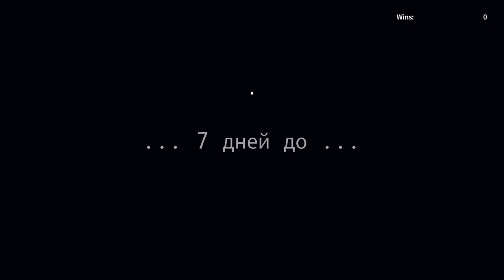Roblox 🔪 Jenna story убийца 🔪 10 игроков играют историю full game